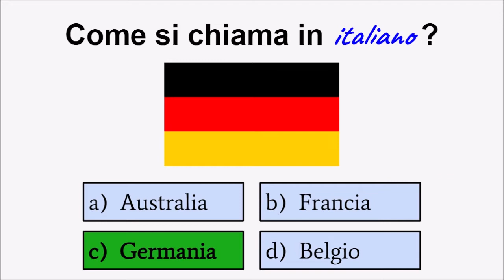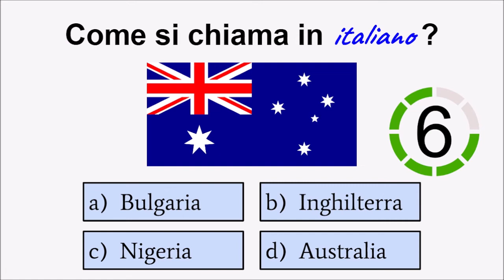Italian Vocabulary Quiz - Can You pass this quiz?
Test your knowledge of Italian Vocabulary. Suitable for anyone who is learning Italian. Learn Italian in an easy way.
Can You pass this ITALIAN quiz? Give it a try! Learn italian in a easy way. This is an italian language quiz for beginners (A1). Can you answer all 10 questions correctly? Try it!